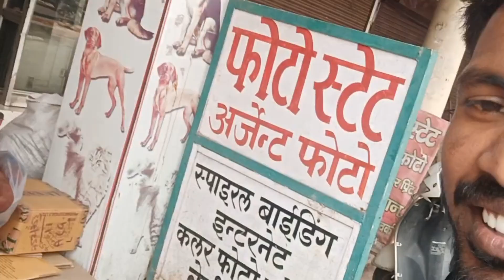rottweiler puppies top quality female in the purchase Vlog.30.